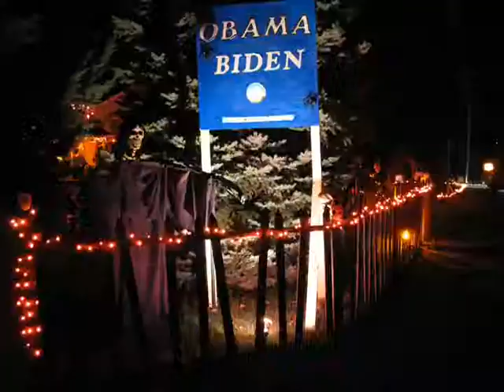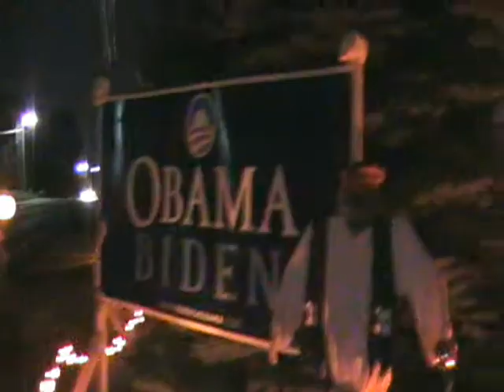Halloween 2008 at Perrovia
The scariest house on Uniontown Road.